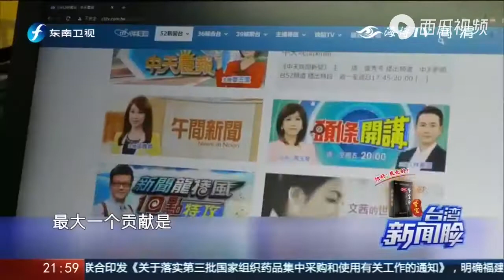作为媒体行业的老板，蔡衍明成功吗？雷倩：他有做这几件重要的事